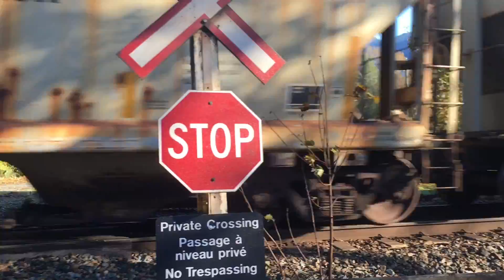Trains on 10/31/2020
Train 1: CN manifest at Little Street, Abbotsford, mile 85.06 CN Yale sub, with ES44AC’s 3861, and 3875 (DPU), 8:56 AM

5:18
Train 2: CN 759 at Popkum (mile 61.13 CN Yale sub), with ET44AC 3193, and ES44AC 2824, and ES44AC 2876 (DPU, not in video because my IPad acted up), 10:53 PM, 838 axels

8:05
Train 3: CP intermodal around Yale (mile 28.3 CP Cascade sub), with ES44AC 8921, AC4400CW 9681, CP ES44AC 8701 (DPU), AC4400CW 8637 (DPU), 12:19 PM, 532 axels

12:45
Train 4: CP grain at Agassiz (mile 58.9 CP Cascade sub), with AC4400CWM 8065 (rebuilt from AC4400CW 9505) and UP AC4400CWM 7164